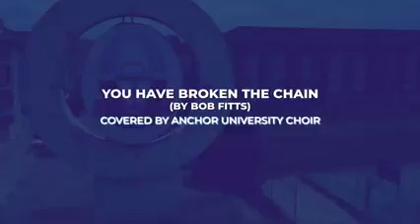Anchor University Jesus hath broken the chains.